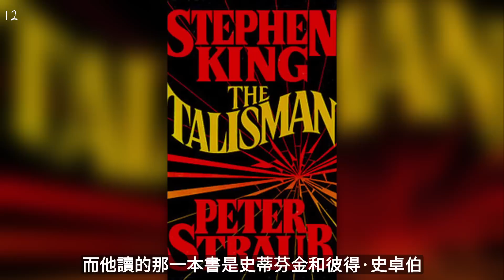怪奇物語第四季第二輯第8集和第9集精選彩蛋12顆，你有需要知道的12件事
怪奇物語第四季的下半季第8集和第9集終於上線，這兩集加長時間一共235分鐘，扳倒威可那的計畫獲得80%的成功，布倫納博士又被領了便當，艾迪可歌可泣的犧牲，感情線慢慢收斂集中火力，大朋友小朋友所有人聚首準備解決霍金斯鎮被四分五裂的問題。

關鍵人物達菲兄弟提到第四季經歷9個劇本、超過8百頁的台詞、將近2年的拍攝時間、數千顆特效鏡頭和多2倍的片長，這果然讓第四季非同小可。可以想像怪奇物語第五季最後一季一定更是熱鬧非凡，關於怪奇物語第四季第二輯第8集和第9集精選彩蛋12顆，你有需要知道的12件事。